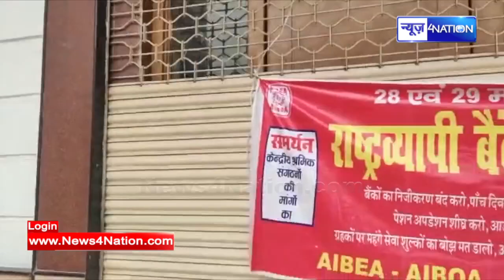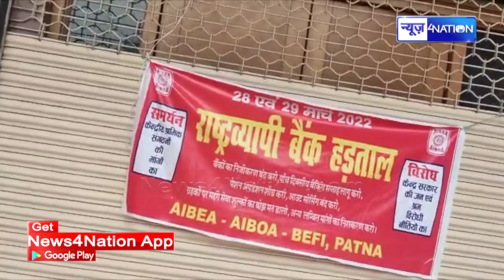देशभर में आज भी बैंकों में लटका रहा ताला,आखिर क्या है मांगें जानिए | News4Nation